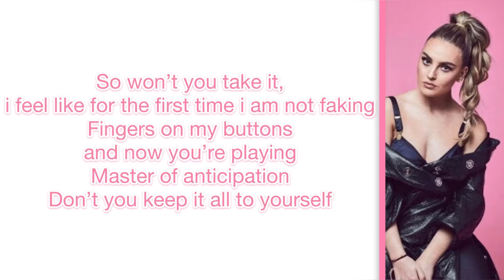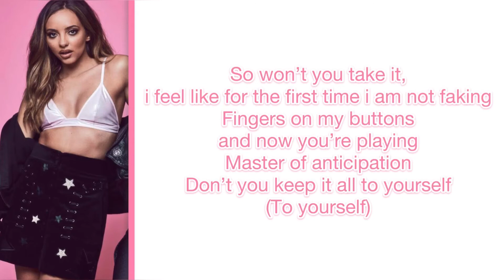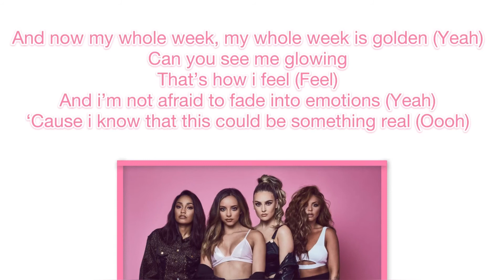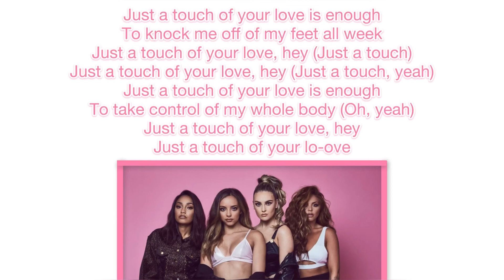Touch - Little Mix (Glory Days) || Lyrics by PinguLyrics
- Little Mix - Touch (Official Video)
- Little Mix - Holiday / Touch (Live from Little Mix The Search)
•All rights to Little Mix
•NON PROFITABLE CHANNEL/VIDEO
Wanna stay updated about Little Mix's career and personal life? Follow my FanAccount on Instagram!